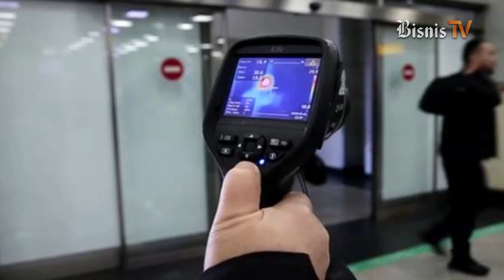Akibat Virus Corona, Pasar Tomohon Tak lagi Jual Kelelawar dan Ular-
Pasar ‘ekstrem’ hewan di Tomohon, Sulawesi Utara tak lagi jual Kelelawar dan Ular. Hal tersebut dihimbau Pemda setempat guna mencegah penyebaran virus corona. Selengkapnya, cek video berikut.